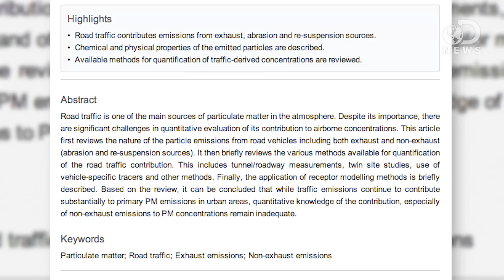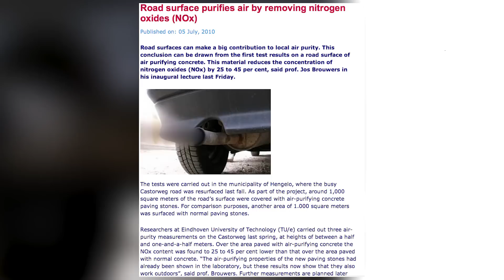Why Electric Cars Won't Solve the Pollution Problem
Electric cars are billed as a solution to the Earth's pollution problem. But as Anthony shows us, the majority of pollution actually comes from places you'd least expect.

Exhaust fumes only third of traffic pollution problem
"Vehicle exhausts are responsible for only a third of traffic pollution, according to new research."

Road Surface Purifies Air by Removing Nitrogen Oxides, Researchers in the Netherlands Find
"Road surfaces can make a big contribution to local air purity. This conclusion can be drawn from the first test results on a road surface of air-purifying concrete."

We Need to Reduce Non-Exhaust Pollution from Traffic (Dust from Brakes, Tires, etc)
"With so much attention paid to vehicle exhaust emissions, we sometimes forget that the engine isn't the only thing creating air pollution on an automobile."

"Findings highlight the importance of reducing brake particle emissions as well as exhaust to safeguard human health."

"EPA creates air quality trends using measurements from monitors located across the country. The table below shows that air quality based on concentrations of the common pollutants has improved nationally since 1980."